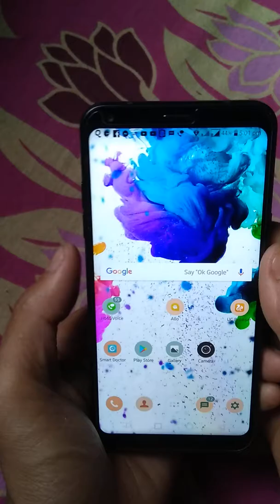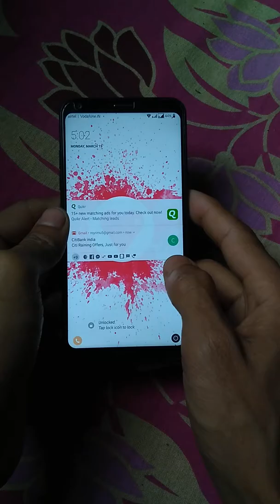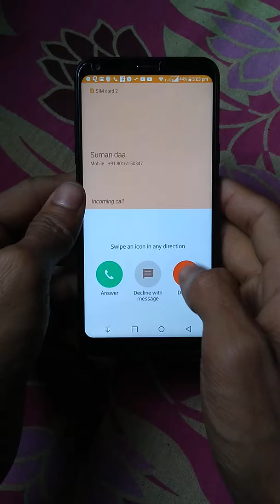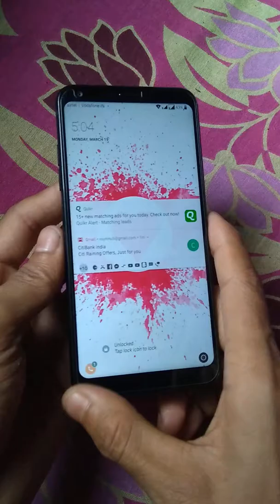LG q6 3 month use experience . And quick review